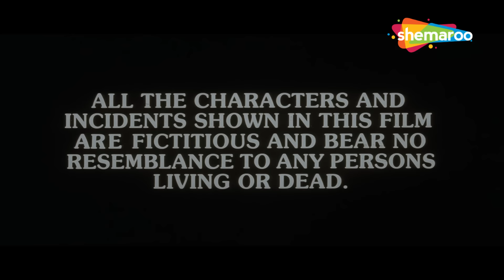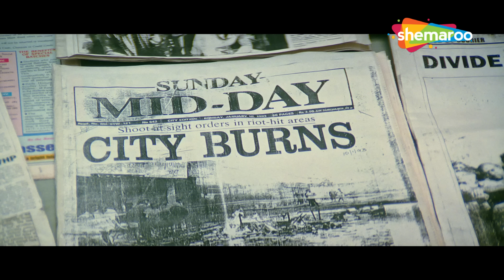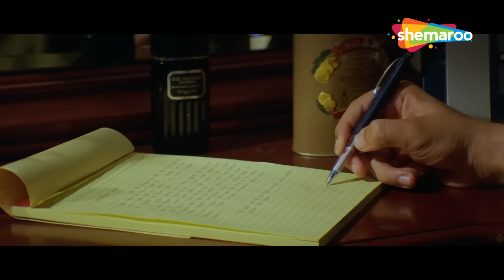DIL PARDESI HO GAYA - दिल परदेसी हो गया - BLOCKBUSTER MOVIE - Kapil Jhaveri, Saloni Aswani - HD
फिल्म का नाम : दिल परदेसी हो गया (2003)
कलाकार : कपिल झावेरी, सलोनी असवानी, अमरीश पुरी, आशुतोष राणा, मुकेश ऋषि, प्रेम चोपड़ा, नवनी परिहार
निर्देशकः सावन कुमार टाक
निर्माता: सावन कुमार टाक

Movie Name : Dil Pardesi Ho Gayaa (2003)
Cast : Kapil Jhaveri,Saloni Aswani,Amrish Puri,Ashutosh Rana,Mukesh Rishi,Prem Chopra,Navni Parihar
Directed by : Saawan Kumar Tak
Produced by : Saawan Kumar Tak

पाकिस्तानी सेना द्वारा बंधक बनाए गए एक सैन्य अधिकारी, अपने भाई को मुक्त करने के लिए सनी ने खुद को सलमान के रूप में छिपाने का फैसला किया। उसे एक स्थानीय लड़की से प्यार हो जाता है और मुसीबत में पड़ जाता है।

Sunny decides to disguise himself as Salman to free his brother, an army officer who is held hostage by the Pakistani army. He falls in love with a local girl and lands in trouble.

Bollywood Comedy
Follow us on:

TV
Follow us on:

Bollywood Music
Follow us on:

Marathi
Follow us on: